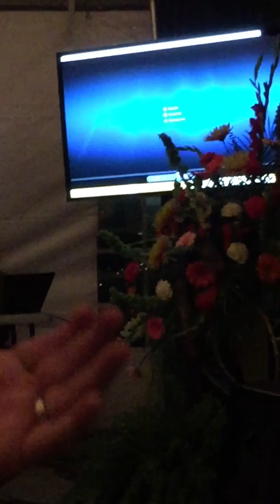Satire3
Final segment of Linda Langston's Satirical Undertaking Roast